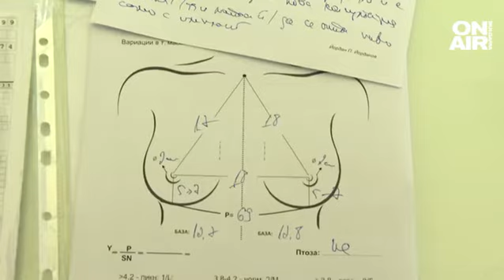Бюст и устни са най-коригираните части от тялото, 60% от българите не одобряват пластичните корекции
60% от българите не одобряват естетическите корекции във външния вид, показва проучване на агенция "Тренд", проведено по поръчка на "24 часа", между 5 и 12 юли. Според данните едва 27% от анкетираните одобряват корекциите. 74 на сто  пък смятат, че съвременните млади жени прекаляват с корекциите. Малко над 10 на сто са на  мнение, че подобряването на външния вид не е прекалено.

Близо 80% от хората не биха променили нищо във външния си вид. Само 16 на сто са готови да си направят естетични корекции. Оказва се, че ако бъдат потърсени за съвет, по-голяма част от анкетираните няма да подкрепят свой близък да си направи корекция. Едва 26 на сто биха одобрили.